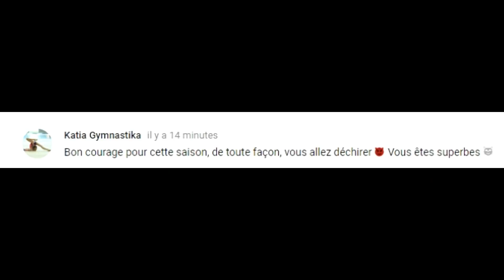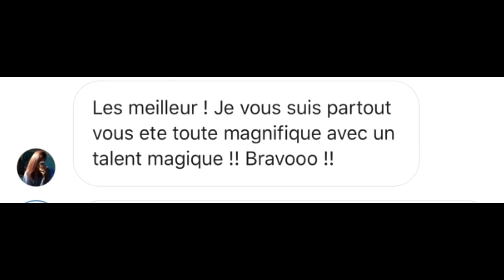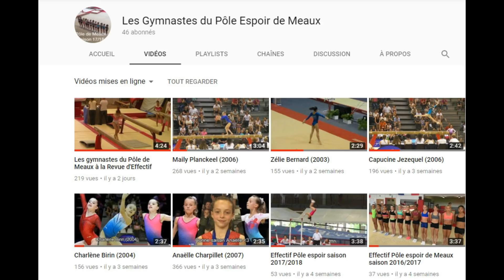Le Pôle espoir de Meaux, un pôle magique 💖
Les vidéos enregistrées avec Bandicam ont été prises du compte instagram officiel du pole Et du reportage fait par la Tv du bassin d’arcachon lorsque les filles étaient en stage de reprise